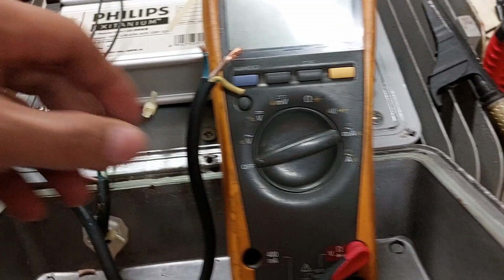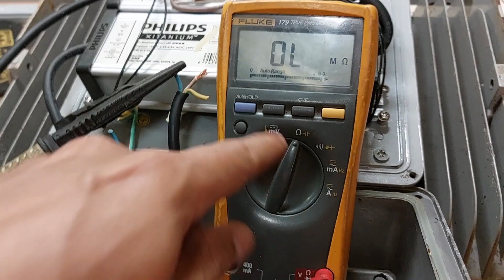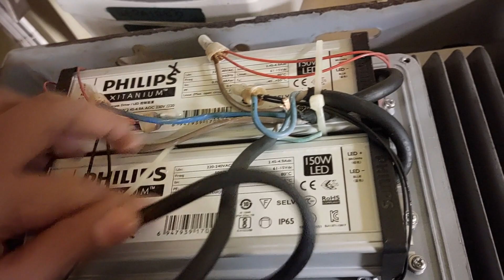LED FLOODLIGHT POSIBLE NA SIRA..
Sa video na ito makikita ninyo ang loob at posible na sira ng LED flood lght.